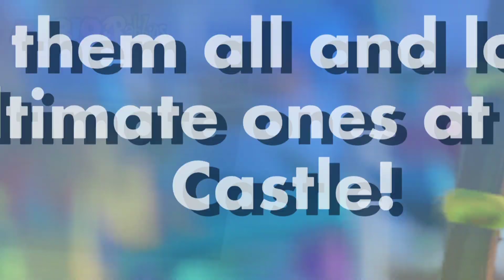Mario + Rabbids with Asterisk Part 23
Well we made it to the final boss. He wasn't really all that bad until we got hung up on the last phase. This technically finishes up the game though there is some optional stuff we haven't done. I'll mark this complete but we might come back to do the extras or at least go through the DK DLC at some point.